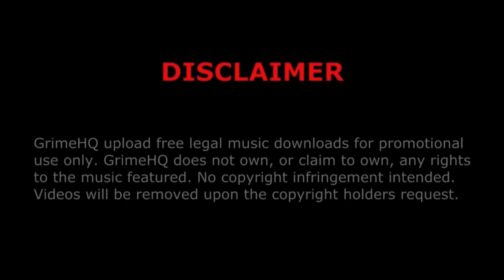Roachee - On da stuff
Title: On da stuff
Artist: Roachee
Mixtape: Roach Material Vol.1
Track: 7/10